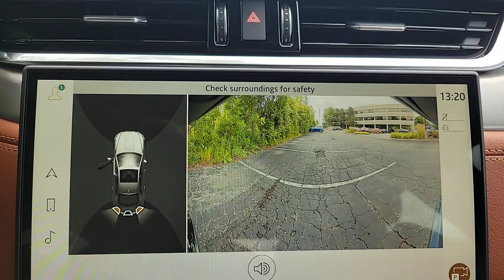2024 Jaguar XF R-Dynamic SE IL Chicago, Highland Park, Deerfield, Northbrook, Glenview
New 2024 Jaguar XF R-Dynamic SE available at Jaguar Land Rover Northfield located in 670 Frontage Road, Northfield, IL, 60093. Servicing the Chicago, Highland Park, Deerfield, Northbrook, Glenview area.

Your next car could be the  2024  Jaguar XF. Choose exquisite style and undeniable substance when you take the wheel of this stunning XF. From its smooth, agile handling to its premium passenger amenities and athletic performance, this luxury mid-size lives up to its iconic motorsport heritage.  These are just some of the great options this vehicle comes with: Heated Steering Wheel
, Intelligent Auto on/off High Beams, Pre-Collision System, Panoramic Roof, Lane Departure Warning, All Wheel Drive, Sun/Moonroof, Keyless Entry, Navigation System, Keyless Start. Exclusive luxury meets thrilling performance in this agile XF. See for yourself when you take it out for a test drive. Our professional staff looks forward to giving you excellent service!